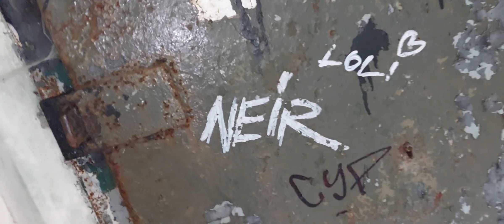BAŁTYK UMOCNIENIA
Bałtyk to jedna wielka linia bunkrów.Potężny militarny industrial z dawnych lat. W tym roku bardziej dokładnie temu się przyjrzałem. Niestety czas , przyroda i ludzie robią swoje, cieszmy się bunkrami póki jeszcze są.